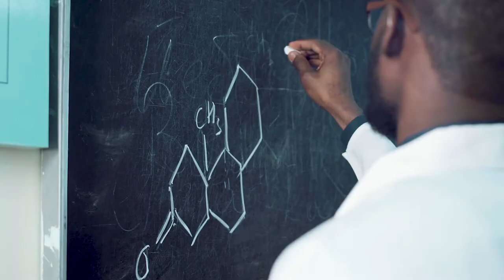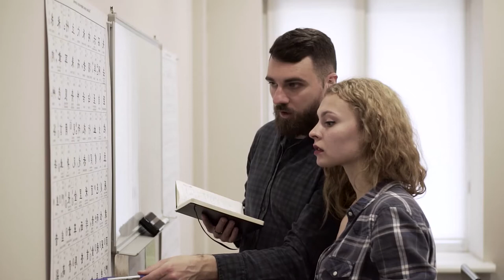Relentless Pursuit of Greatness